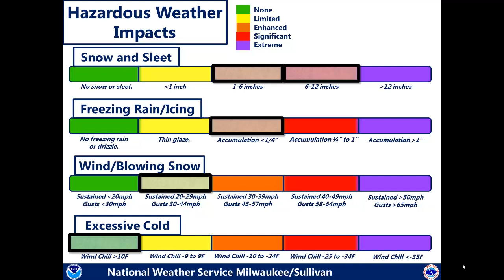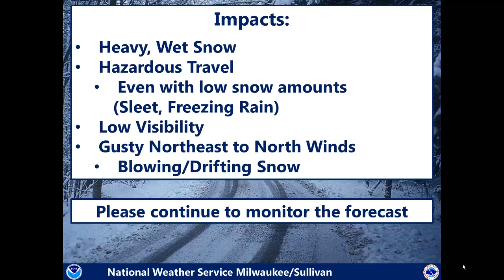March 22, 2016 Winter Storm Briefing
A strong low pressure system will bring significant winter weather to portions of Central and Southern Wisconsin on Wednesday and Thursday.

Milwaukee/Sullivan, WI